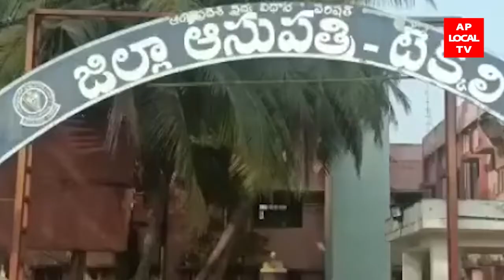07-04-2022 AP LOCAL TV NEWS BULLETIN